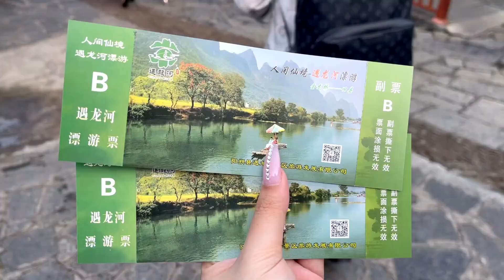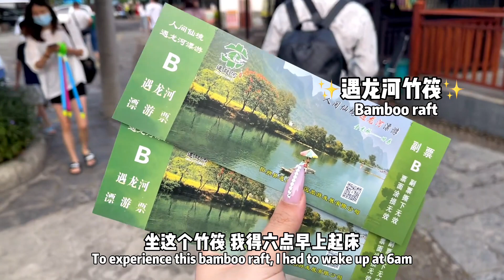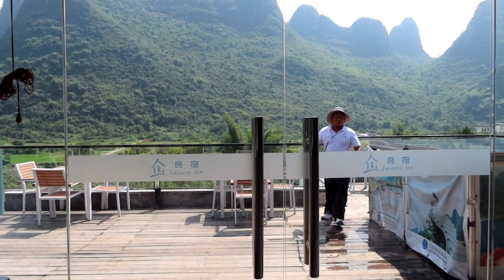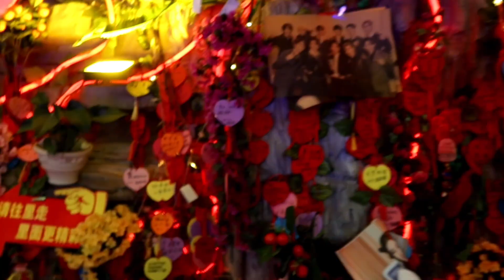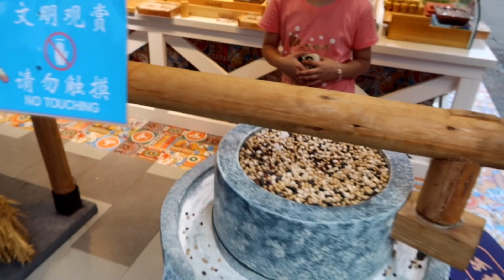W's SUMMER VACATION VLOG Ep1. GuiLin~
hello friends!
this video will be part of  my summer vacation series.